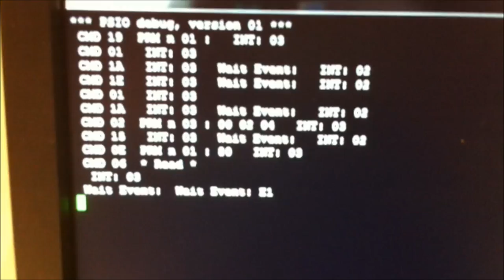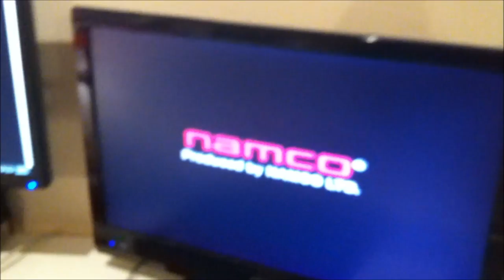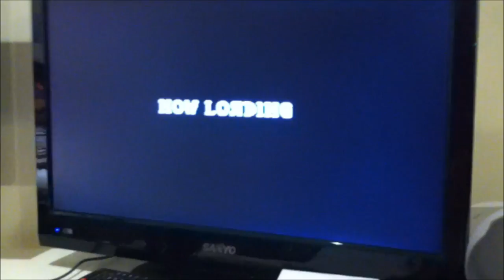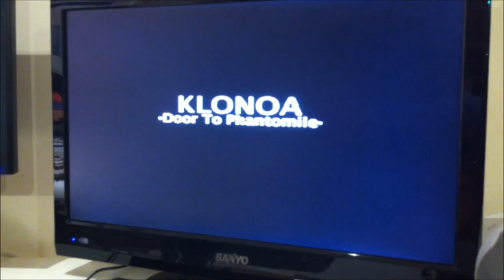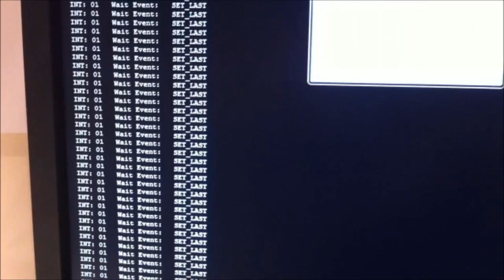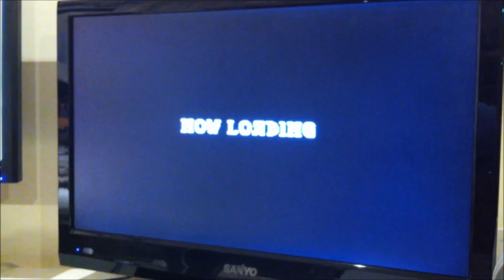PSIO Prototype V1.0 Demonstration #1 - Klonoa: Door to Phantomile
We are pleased to be able to show a working demo of PSIO. This is a prototype we have been working on for quite some time, and you can see it loading Klonoa: Door to Phantomile successfully. The game is completely playable, but the USB controller IC code we are using has not been optimised yet for speed, and so there are long load times.

The CD-DA and XA sectors are not implemented yet, but will be soon once we have the code up to speed.

Sorry about the low volume and poor video quality. I didn't want to wait 3 hours for the video to render in HD and take forever to be uploaded. Future uploads will be in HD with better audio.

The PSIO YouTube channel does not allow any ads to be set on the video for your enjoyment.